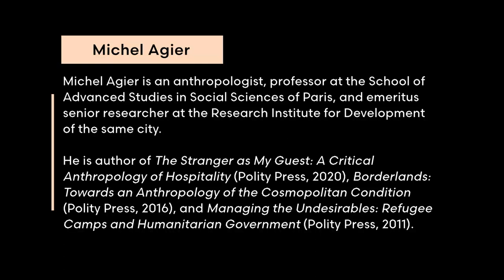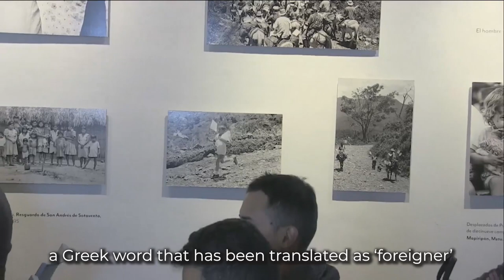Arguments | Michel Agier, “Hostility and solidarity in today's world”